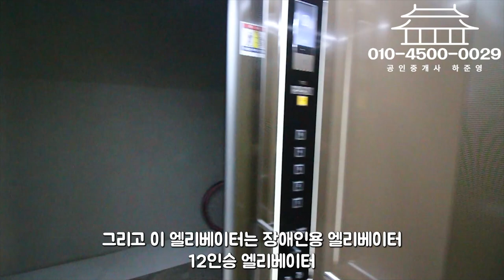대구상가주택매매 가격이야 팍!팍! 깍아 볼테니 걱정 말고 일단 보시랑께요!! 이 집 주인 될 사람 부럽구만요~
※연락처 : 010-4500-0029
※카카오톡 ID : 45000029 (검색)
※해당영상 매물번호:070423

▷면적 : 대지 292㎡ / 연면적 770㎡

▶거래형태 : 매매
▷거래예정금액 :27억원(호가)
▶중개대상물의 종류: 상가주택

▷사용승인일 : 2021년11월11일
▶총 층수 : 지하 0층 / 지상 5층
▷주차대수 : 8대

▶방향[거실 기준] :남
▷입주가능일 : 2023년01월01일이후 협의가능
▶방수[근린생활시설 미포함] / 욕실수 : 방 19개 / 욕실 17개

▷관리비[청소비용,승강기 유지비용 등] : 매월 약 200,000원 예상

◆대표:沈民貞
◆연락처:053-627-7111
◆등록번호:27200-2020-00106